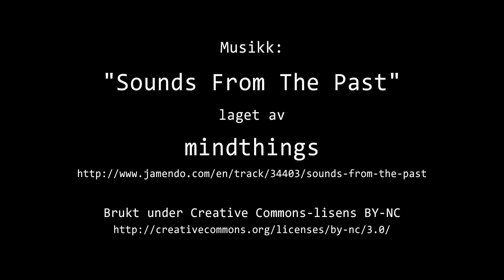Timelapse Cam 1 - 18. oktober 2023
Været i Moss onsdag 18. oktober 2023.